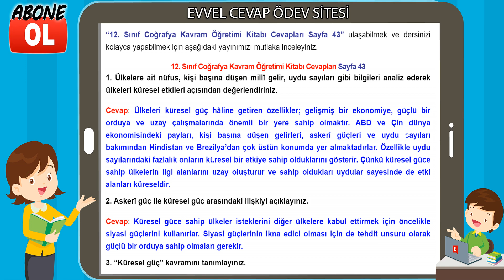12. Sınıf Coğrafya Kavram Öğretimi Kitabı Cevapları Sayfa 43